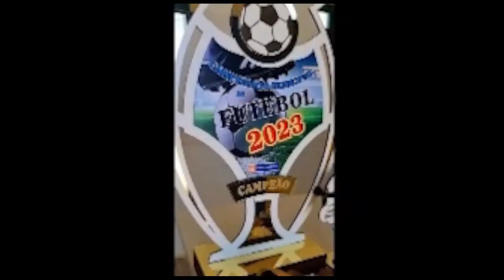Pascoal e Lucas Caires Rego - ESPORTE EM FOCO PODCAST #03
"A paixão pelo esporte em cada episódio"